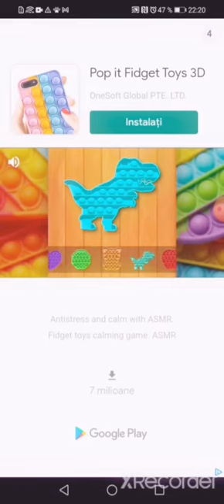My talkin hank Ep: 2